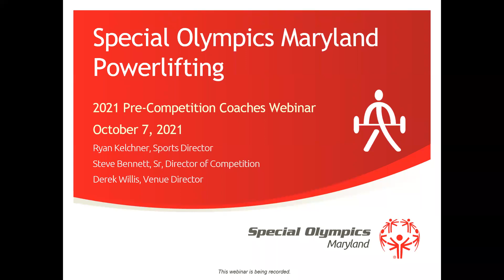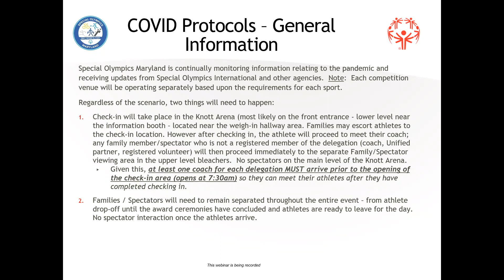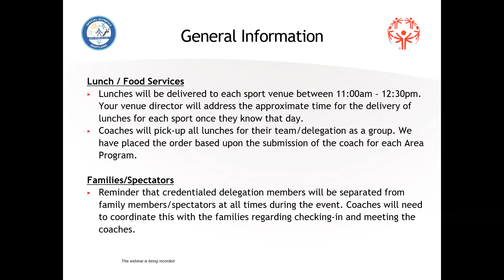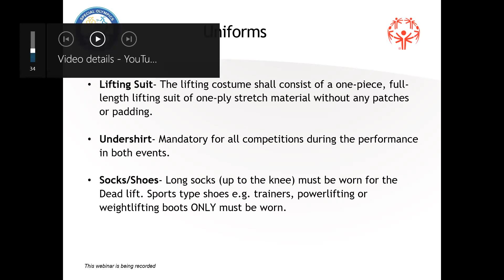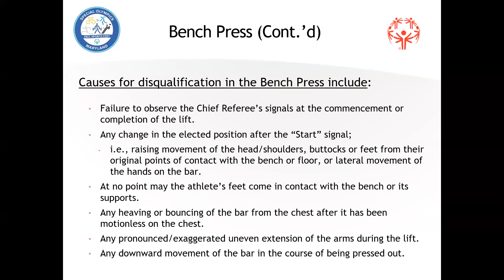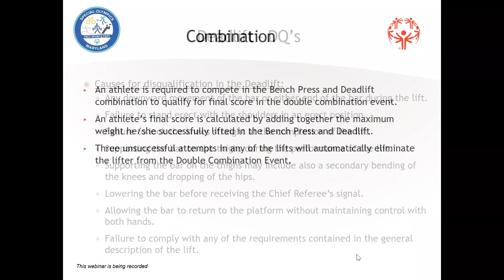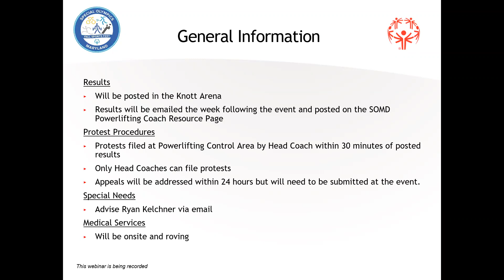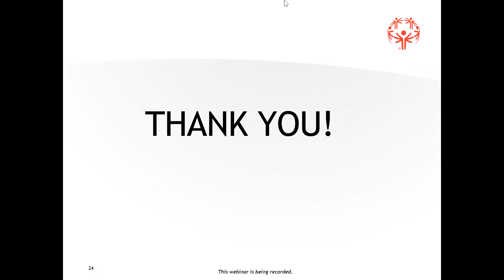Powerlifting Pre-Competition Webinar